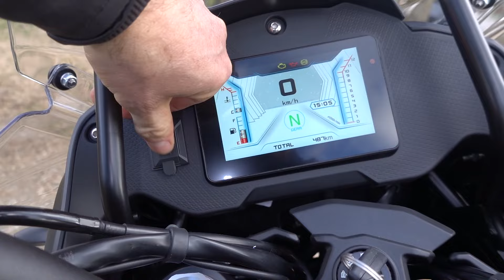QJ Motor SRT700x pro Vorstellung, meine Pläne damit und Acelufly Solar Powerbank.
Hallo Freunde!

Meine Kanalname hat sich etwas angepasst, denn die Kajaktouren wurden durch Packrafts ersetzt und die Videos werden durch Ausflüge/Abenteuer mit dem Motorrad erweitert!
Mit welchem Motorrad ich unterwegs sein werde und wohin die Ausflüge gehen, verrate ich dir in diesem Video!
Außerdem zeige ich Euch einen weiteren Preis für die Tombola zum 4. Fahrrad Wohnwagen Treffen Deutschland, eine Solar-Powerbank von LEO WAY.